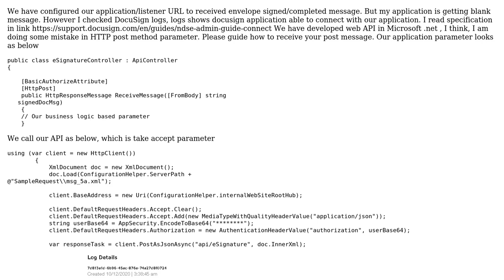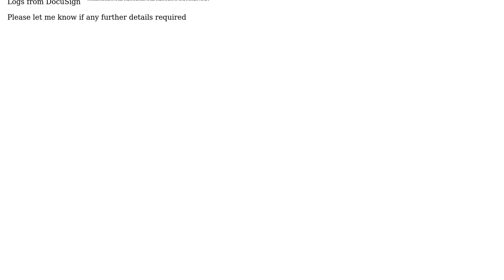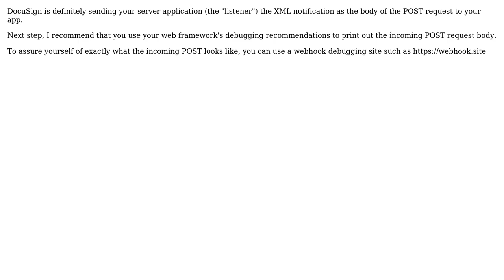Our API receive blank message on Trigger Events(envelope signed/completed)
With thanks & praise to God, and with thanks to the many people who have made this project possible! | Content (except music & images) licensed under CC BY-SA | Music | Images & others | With thanks to user ManojKS user Larry K and the Stack Exchange Network Trademarks are property of their respective owners. You are responsible for your own actions.